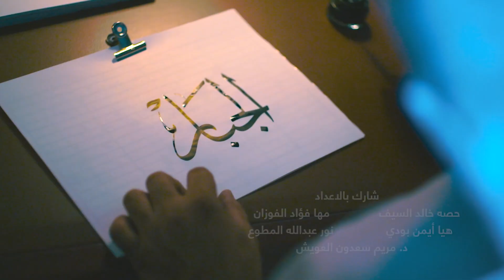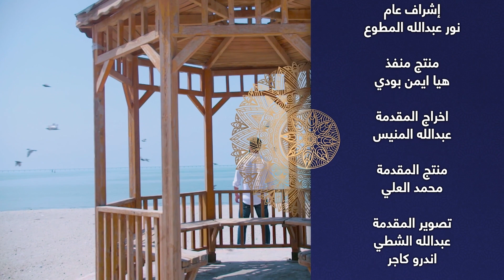تعرّف عليه الموسم الثالث | الحلقة الثامنة | اسم الله الخافض الرافع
خواطر رمضانية بأسماء الله الحسنى

تقديم: د.مريم سعدون العويش
منتج منفذ: هيا أيمن بودي
إشراف عام: نور عبدالله المطوع
بحث وإعداد: د. جميلة خليف

شارك بالإعداد
حصه خالد السيف
مها فؤاد الفوزان
هيا أيمن بودي
نور عبدالله المطوع
د. مريم سعدون العويش

تنفيذ
Doors Productions

انتاج
Baraka Productions